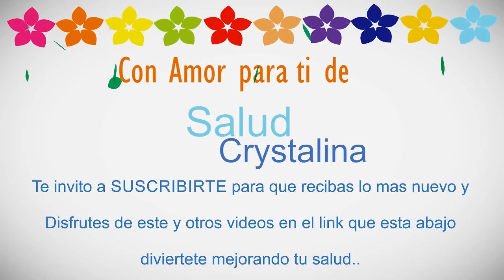Camina descalzo y libera estres ( Walks barefoot and releases stress )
existen beneficios de caminar descalso para la salud, y aqui las razones por  que hay que caminar  descalzo es necesario, pues los beneficios de caminar descalzo en el pasto son muchos,

Enterate de algunos beneficios de Caminar descalzo sobre el pasto saludos y un Bonito Dia :)